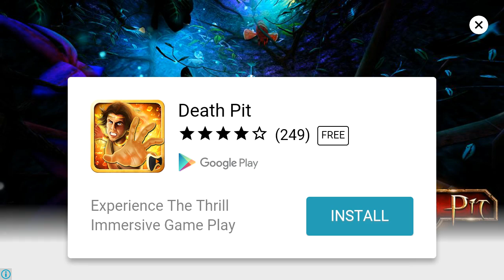RailRoad Crossing 2 Level - 3 & 4 Gameplay